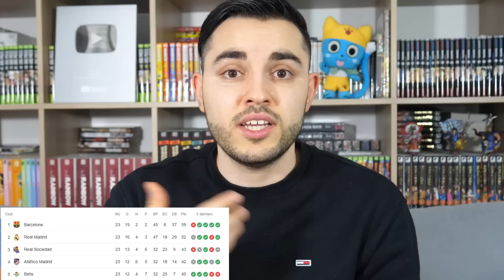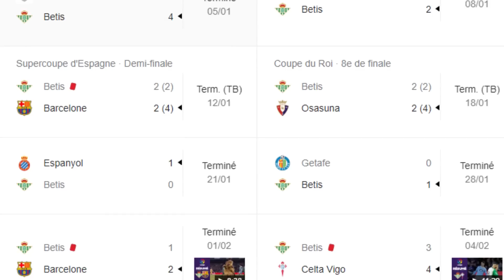Le REAL sans JOKER et le BETIS sans FEKIR ni CANALES ! Avant match Betis vs Real Madrid